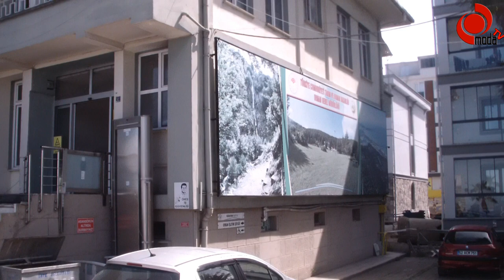Ünye Orman İşletme Müdürlüğü Yeni Binasına Taşındı.